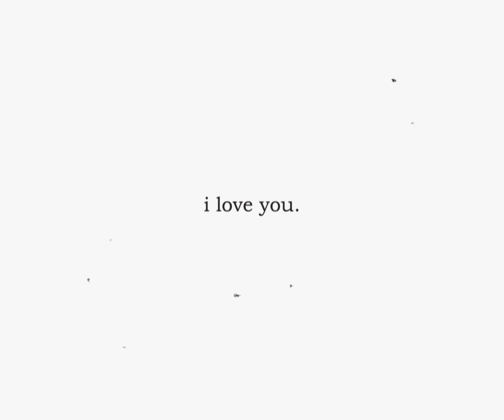to start again // your name